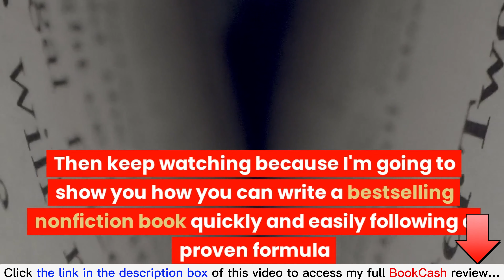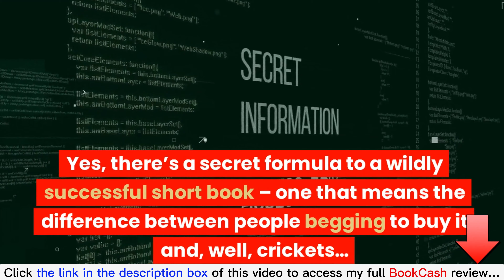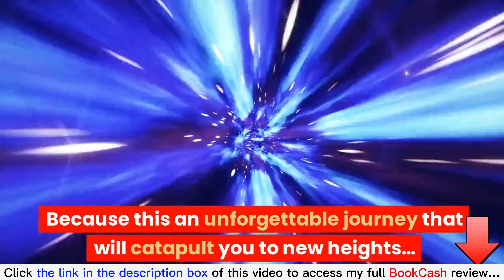BookCash review with App Demo: Is this what you are searching for?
👉 Read my BookCash review with Huge Bonuses and all the information you need
What is the BookCash?
BookCash is the ultimate guide to writing and publishing short nonfiction books that captivate readers and pave the way for financial abundance and professional success.
For all details, please click the link above to check my full BookCash review.
BookCash Reviews, BookCash Bonuses, BookCash Demo, BookCash OTOs, BookCash Upsells, BookCash Upgrades, BookCash Discount Coupons, BookCash Scam, BookCash Salespage,
Thanks again!